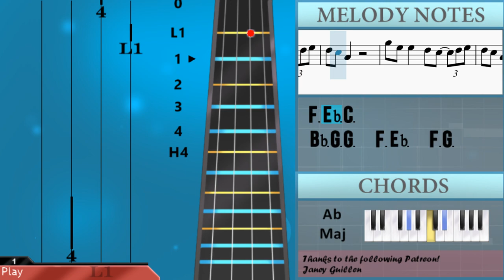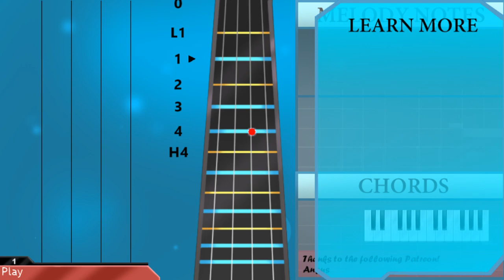How to play I Wanna Be Yours by Arctic Monkeys on Cello (Tutorial)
Comment and let us know how the videos have helped you. It keeps us going! :)The easiest way to learn how to play I Wanna Be Yours by Arctic Monkeys on the cello. It's a cello tutorial for I Wanna Be Yours by Arctic Monkeys.

EasyCelloLesson teaches you to play the your favorite instrument, through easy and simple animation so that you too can learn how to play I Wanna Be Yours by Arctic Monkeys on the cello easily. A cello tutorial with visual animation graphic.

Chords of Cello arrangement:
C Min   F Min   G Min   C Min   F Min   G Min   C Min   F Min
G Min   C Min   F Min   G Min   C Min   F Min   G Min   C Min
F Min   G Min   F Min   G Min   C Min   F Min   F Min   G Min
C Min   Bb Maj   Ab Maj   Ab Maj 7   Bb Maj   Ab Maj   G Min
G Min   C Min   F Min   G Min   F Min   G Min   C Min   F Min
F Min   G Min   C Min   Bb Maj   Ab Maj   Ab Maj 7   Bb Maj
Ab Maj   Ab Maj 7   Bb Maj   Ab Maj   Ab Maj 7   Bb Maj   Ab Maj
Ab Maj 7   Bb Maj   Ab Maj   Ab Maj 7   Bb Maj   Ab Maj   Ab Maj 7
Bb Maj   Ab Maj   Ab Maj 7   Bb Maj   Ab Maj   G Min

Melody notes of Cello:
C3           G2
C3
F3           C3
G3
C3           G2
C3
F3           C3
G3
C3 G3 F3 F3 F3 F3 F3
F3 Eb3
G3   F3 F3 F3 Eb3
F3 Eb3
C3 G3 F3 F3 F3 F3 Eb3
Eb3 Eb3 Eb3   F3 G3 Ab3
G3 F3 Eb3
G3
Eb3 F3 G3   Eb3 F3   G3 Ab3
G3 F3 Eb3
G3 F3 Eb3
G3 F3 Eb3
G3
G3 F3 F3 F3 F3 F3
F3 Eb3
C3
G3   F3 F3 F3   F3 F3 F3
Eb3 F3   C3
C3 G3   F3 F3   C3
Eb3
C3 G3 G3 G3 G3 Bb3 G3 G3
F3     Eb3 F3 G3
G3 G3 G3   Bb3 G3 G3
F3 F3 F3 Eb3   C3 C3
F3 G3 F3   Eb3 F3
G3 F3 Eb3
G3 F3 Eb3
G3 F3 Eb3
G3
Bb3 G3 G3   F3 Eb3   F3 G3
F3 Eb3 C3
F3 Eb3 C3
G3 F3 Eb3
G3
G3 F3 Eb3
G3 F3 Eb3
G3 F3 Eb3
G3
F3 Eb3 C3
F3 Eb3 C3
G3 F3 Eb3
G3